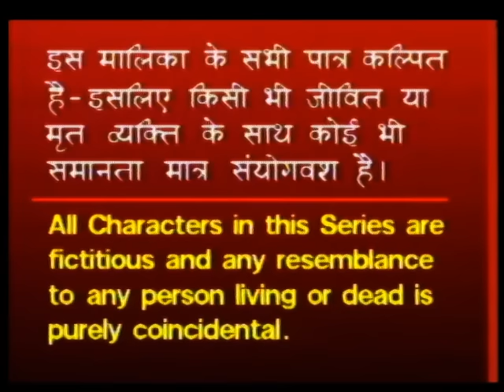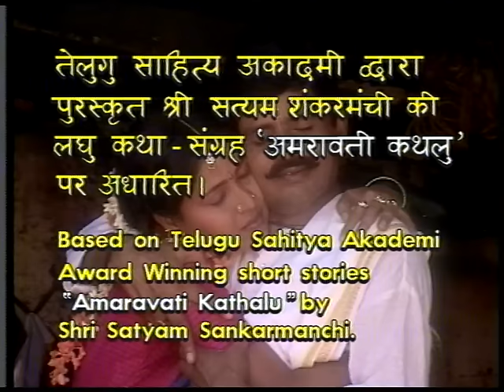Amaravathi ki Kathayen EPI# 3 SAREE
Amaravathi ki kathayein is a serial based on award winning short stories by Satyam Sankaramanchi and the serial is shot on actual locations ..directed by Shri Shyam Benegal and produced by Venugopal k thakker Provideo mumbai.